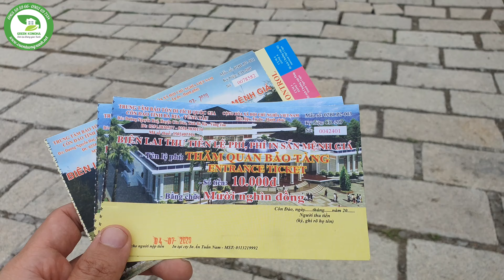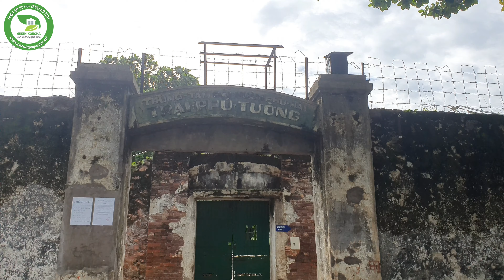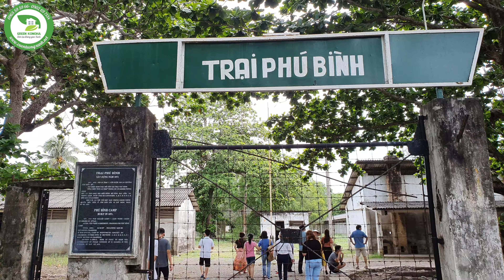Lần đầu đến Côn Đảo gặp ngay cây bàng siêu to !!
Xin chào các bạn ! Lại là Lộc đây !
Cuối tuần rồi mình đc nghỉ phép và ra Côn Đảo chơi, lần đầu tiên mình đến đây và gặp đc cây bàng siêu to khổng lồ, nên quay clip này cho các bạn cùng xem nè !
Các bạn cùng xem clip nhé !

👉🏻 Green Konoha - Kiến Tạo Không Gian Xanh!

CÔNG TY CỔ PHẦN GREEN KONOHA
🏢 Văn phòng: 25/7 Cửu Long, P. 2, Q. Tân Bình, TP. Hồ Chí Minh.

Bản quyền thuộc về công ty CP Green Konoha.
Vui lòng không Re-up, sao chép dưới mọi hình thức